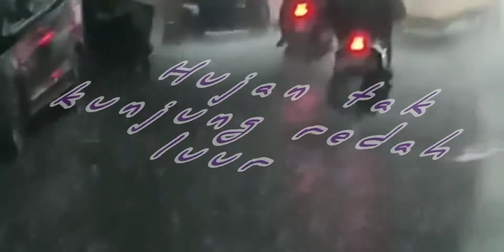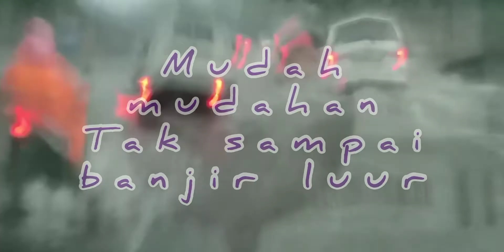Akibat Hujan seharian luuur...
Buat pengendara Hati hati iya luur... Pantura banyak lubang